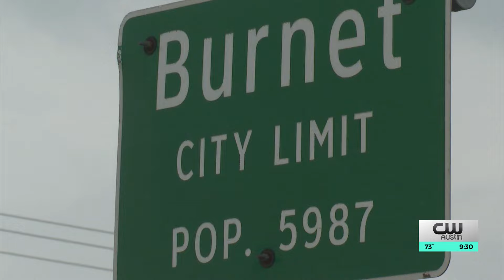‘Y’all have been a dream,’ Burnet Co. constable sends drivers off with a smile during traffic jam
Missy Bindseil, the constable for Burnet County Precinct 4, spent Monday at the intersection of State Highway 29 and County Road 2341.